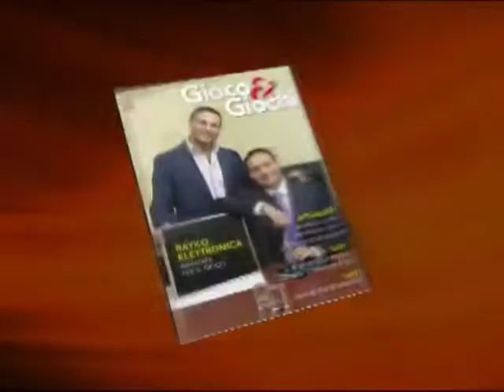Un principe a "La Notte del PokerClub"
Emanuele Filiberto condurrà la V edizione de La Notte del PokerClub che si terrà al Casinò Perla di Nova Gorica dal 4 al 9 gennaio 2011.  Il Principe, che sarà affiancato nella conduzione da Pamela Camassa, raccoglie così il testimone dagli Zero Assoluto, conduttori della scorsa edizione.